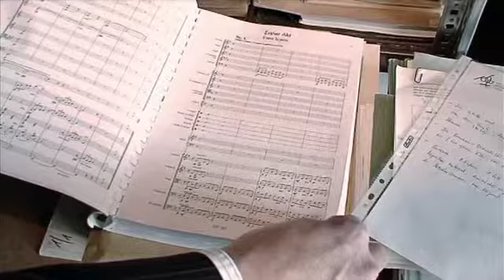Carl Reinthaler: Das Käthchen von Heilbronn (Trailer) | Theater Erfurt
Das Käthchen von Heilbronn
Romantische Oper von Carl Reinthaler

Musikalische Leitung: Samuel Bächli
Regie: Peter Hailer

Als Wiederentdeckung der Saison wurde eine Oper des aus Erfurt stammenden Komponisten Carl Reinthaler präsentiert. Das "Käthchen von Heilbronn" entstand auf ein Libretto, das die Dramenvorlage Heinrich von Kleists in eine große romantische Oper umformte. Das Werk wurde bis gegen 1900 an vielen großen Bühnen wie Hamburg, Leipzig, Dresden und München gespielt, geriet danach aber in Vergessenheit.

Anders als in Kleists "Ritterschauspiel" ist in der Oper die erste Begegnung Käthchens, der Tochter des Heilbronner Waffenschmieds Theobald Friedeborns, mit dem Grafen Friedrich Wetter vom Strahl zu erleben. Käthchen macht sich daraufhin wie in Trance auf, dem Grafen zu folgen. Sie erscheint, als der Graf in die Fänge der heuchlerischen Kunigunde von Thurneck gerät, doch ihr Vater vermag sie zunächst zur Rückkehr nach Heilbronn zu bewegen. Als Käthchen aber zufällig von einem Angriff auf den Grafen erfährt, eilt sie zurück, um ihn zu warnen. Kunigunde versucht beim Brand der Burg, Käthchen in eine tödliche Falle zu locken, sie wird jedoch gerettet. Der Graf erkennt die Bosheit Kunigundes und nimmt Käthchen zur Frau.

Mit:
Marisca Mulder, Ilia Papandreou, Peter Schöne, Máté Sólyom-Nagy, Vazgen Ghazaryan, Dario Süß, u.a.